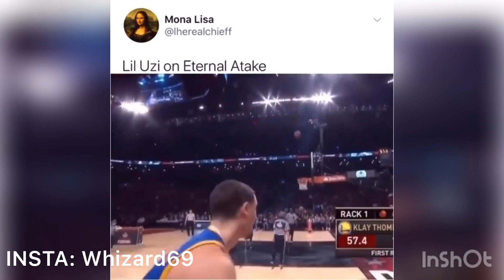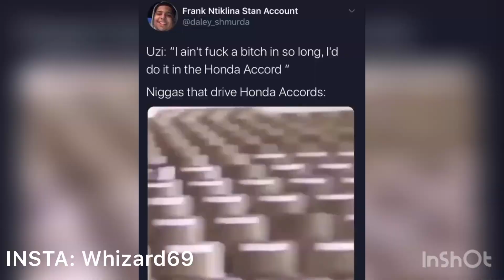ETERNAL ATAKE MEMES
Lil Uzi EA memes comp. The album is out all is good. 😌